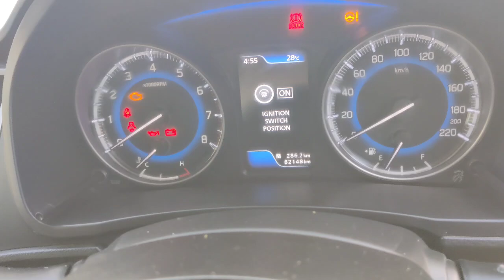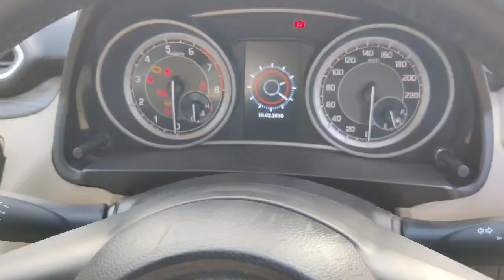| Beleno,Dzire zxi+ Cars SOLD OUT